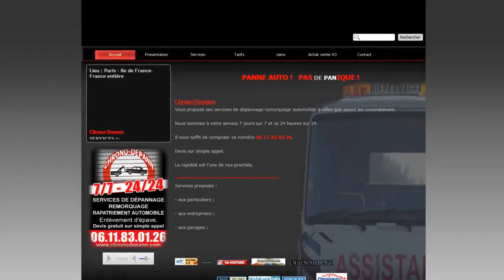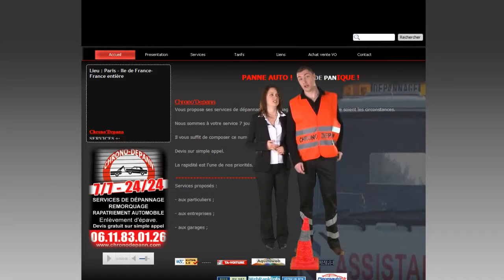Remorquage automobile Île de France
Vous avez un problème avec votre véhicule ?
Contactez Chrono Depann, garage spécialisé dans le remorquage automobile en ile de France : son équipe de spécialistes est à votre service 24h/24 sur toute l'île de France! Et prend même en charge les longues distances !
 En IDF, dépannage, remorquage, recherche de panne, changement de batterie sur place, réparation roue crevée, inversion de carburant... Chrono Depann vous garantit une prestation de qualité et de très brefs délais d'intervention ! En cas de problème avec votre véhicule, restez sereins, l'équipe de Chrono Depann est à votre disposition pour tout remorquage automobile en Île de France!